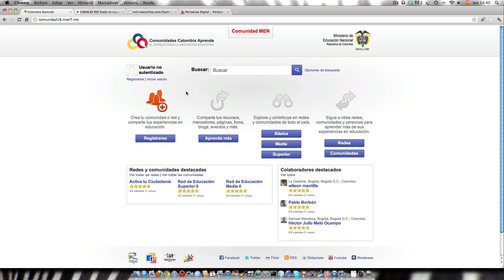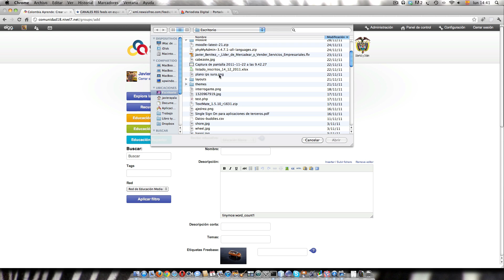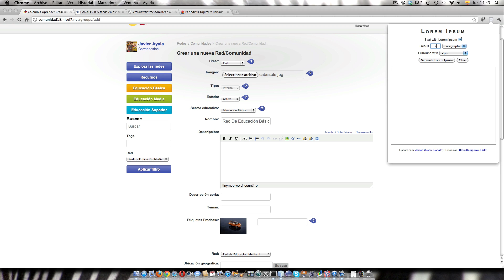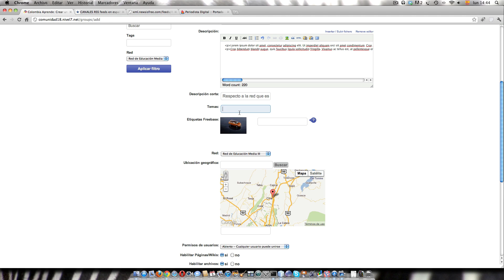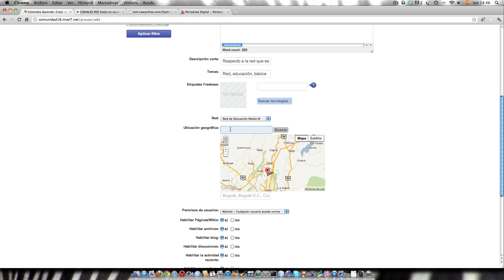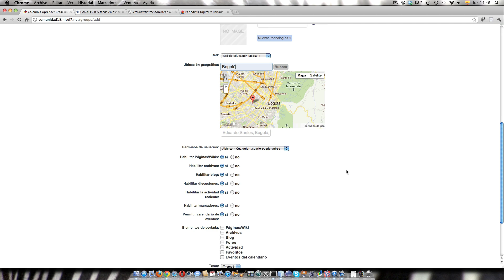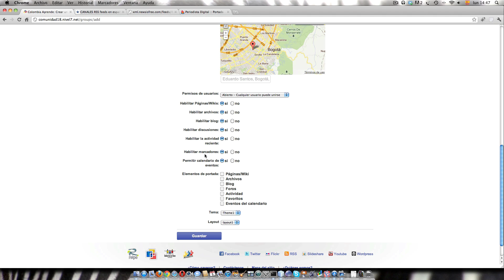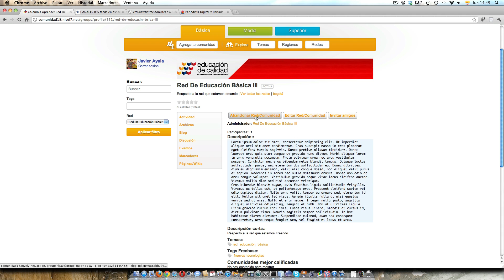Creación de Redes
Procedimiento para la creación de redes en la plataforma de Redes de Colombia aprende.